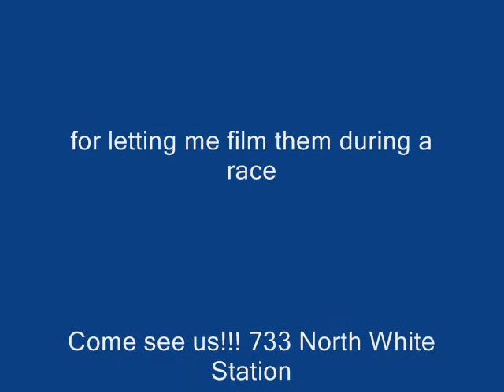Cloverleaf Raceway @Mid South Hobbies part 2 (slot car races)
just the end laps of the first videos' race. enjoy!!!